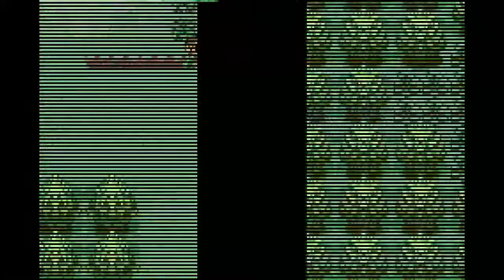Pokémon Ruby and Sapphire (Game Boy Advance) - Let's Play 1001 Games - Episode 717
Pokémon Ruby Version[a] and Pokémon Sapphire Version[b] are 2002 role-playing video games developed by Game Freak, published by The Pokémon Company and Nintendo for the Game Boy Advance. They are the first installments in the third generation of the Pokémon video game series, also known as the "advanced generation". After years of Nintendo being the sole publisher of the franchise in all regions, The Pokémon Company co-published the games for the first time since the establishment of the joint-owned company in 1998. They were first released in Japan in late 2002, and internationally in 2003. Pokémon Emerald, an enhanced version, was released two years later in each region. Remakes of the two games, titled Pokémon Omega Ruby and Alpha Sapphire, were released for the Nintendo 3DS worldwide in November 2014, exactly twelve years to the date of the original Ruby and Sapphire release date, with the exception of Europe, where it released a week later.

The gameplay is mostly unchanged from the previous games; the player controls the main character from an overhead perspective, and the controls are largely the same as those of previous games. As with previous games, the main objectives are to catch all of the Pokémon in the games and defeat the Elite Four; also like their predecessors, the games' main subplot involves the player character defeating a criminal organization that attempts to take over the region. New features, such as double battles, Pokémon abilities, and 135 new Pokémon were added. Owing to the increased capabilities of the Game Boy Advance, four players may be connected to each other at a time instead of the previous limit of two. Additionally, the games can be connected to an e-Reader or other third-generation Pokémon games.

Ruby and Sapphire received mostly positive reviews, though critics were divided in their assessment of the games, especially on the gameplay and graphics. Most of the complaints focused on gameplay not changing much in relation to previous generations, and connectivity issues versus past generations of the series. With over 16.22 million copies sold, they were a commercial success and became the best-selling games for the Game Boy Advance; The games sold less than previous generations with Red and Blue having sold nearly 31 million units worldwide, and Gold and Silver selling over 23 million units.

Pokémon Ruby and Sapphire were developed by Game Freak and Nintendo under the direction of Junichi Masuda. As with its predecessors, Ken Sugimori was the art director, although these were the first games in which he did not single-handedly produce all of the art.[19] When asked where his design team came up with the ideas for all of the new Pokémon, Sugimori stated that they got their ideas from past experiences in their childhood involving nature, animals, and the media and then base them on insects. Even looking at the world in a different perspective sometimes provided inspiration for the creatures. "First we select an insect and after that we add essential elements to the insects to make it more like Pokemon, such as adding some hard shape to it, to be more like steel," Sugimori said, describing the process of creating a Pokémon.